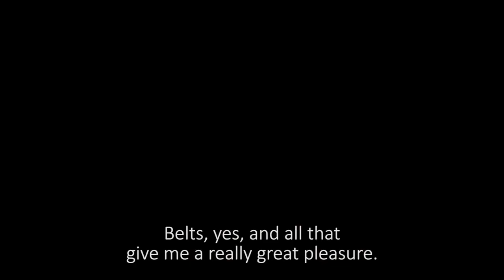JELKO YURESHA: How a Croatian boy from Gornji Grad became a dancer for the Royal Ballet in London.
This video is the first in a series which goes beyond the traditional political work of the Embassy.  We wondered about the strongest ties which exist between our countries.
The answer?
People and the human bonds linking Croatia and the UK.  It is the stories of those from the UK and Croatia who have travelled between our two countries to work, to study and to enjoy what each has to offer.

We welcome your feedback on the idea and the films themselves.  Do you know anyone we could feature?  If so, please let us know!